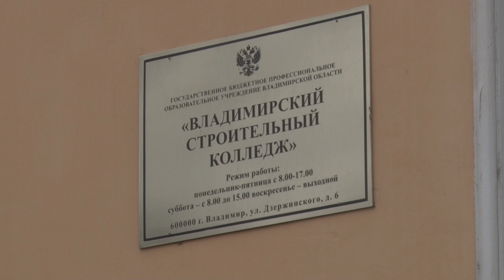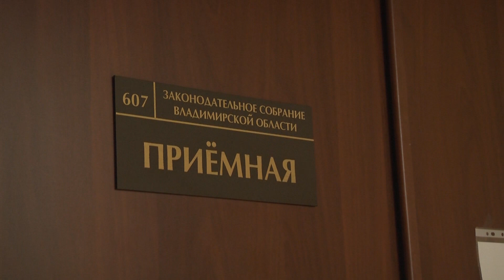Инициатива депутатов ЗС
Инициативу владимирских депутатов одобрили в комитете Госдумы.

Речь идет о проекте федерального закона, который уточняет правила пользования историческими зданиями.